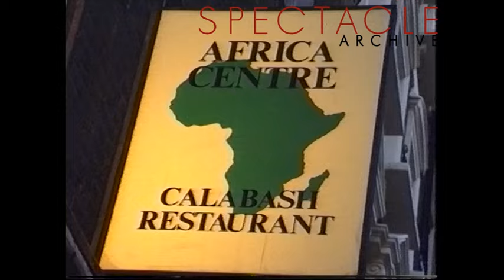Mick Jo Lusala Concert 1991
Mick Jo Lusala 1 of 3 concerts recorded at Africa Centre London 91 (Hi8)

The footage in this video is available to license for your documentary or news story.

to see our full catalogue.

Find out about our online and face to face video training courses